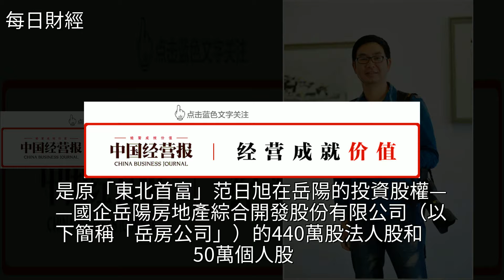獨家｜豪奪“東北首富”，1500萬後內訌，湖南高院一副庭長被查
獨家｜豪奪“東北首富” 1500萬後內訌 湖南高院一副庭長被查法律,鄭波,投資,財經獨家｜豪奪“東北首富” 1500萬後內訌 湖南高院一副庭長被查法律 鄭波 投資 財經